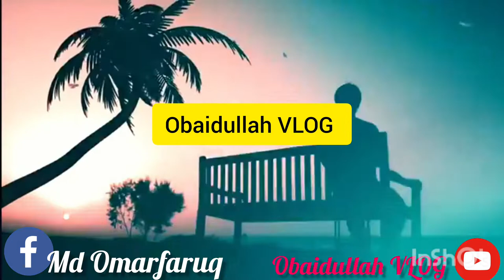Maula ya salli wa sallim শুনার মত সুন্দর গজল Obaidullah VLOG ইসলামের প্রথে চলি।